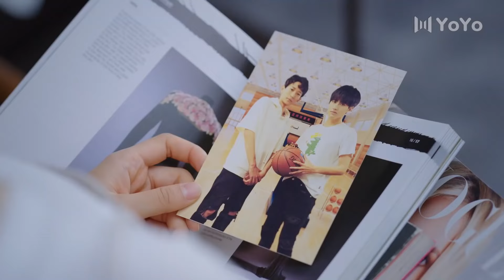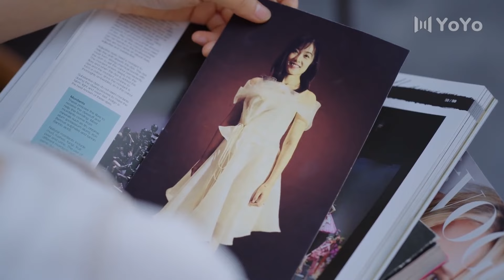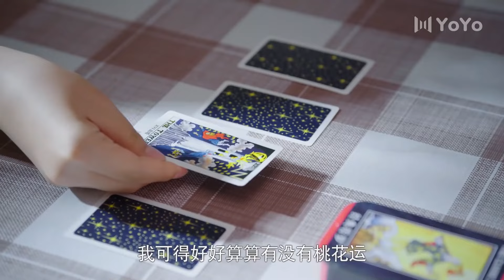霸總情系女主，不料撞見女主與別人同居，一氣之下大打出手💗 | 中國電視劇 | 甜寵都市劇 | 愛情 | 💗剧名：我好喜欢你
Drama title：I really like you